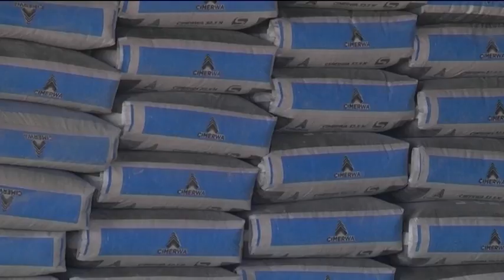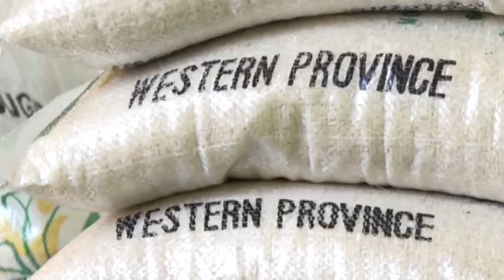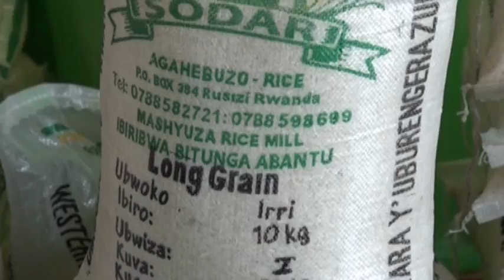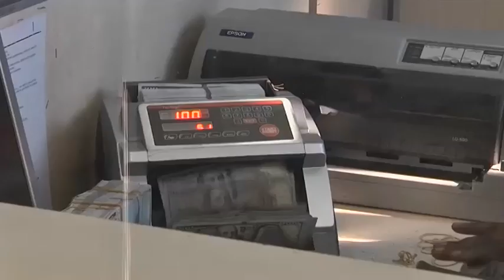EA Debate: How can Rwanda's monetary policy spur private sector growth?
In 2016, Rwanda maintained the KRR at 6.5 per cent to ensure that the banking sector continues to finance economic activities limiting inflationary pressures from the monetary pressure from the monetary sector. With the move, the total authorized loans to the private sector increased by 6.3 per cent in 2016 with broad money increasing by 7.5 per cent. In retrospect however, this is a drop from the 2015 private sector loan approvals that stood at 13.67 per cent. So how can Rwanda's monetary policy utilized to spur more private sector credit in 2018? For a broader outlook on the monetary policy stance ahead, CNBC Africa spoke to Governor John Rwangombwa.